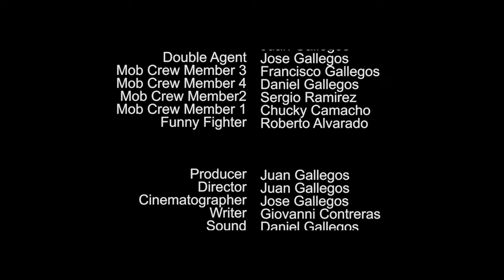Double Cross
When a double agent works his way up to gain the mob boss trust, and needs to put everything on the line to help his fellow agent complete the mission.

Juan Gallegos, Giovanni Contreras  lead the lineup of Double Cross, an action pack short film that gives us one of the years best action Short Films , Directed by Juan Gallegos.

Viva all & Gallegos Pro Presents

featuring
Juan Gallegos
Giovanni Contreras
Jose Gallegos
Daniel Gallegos
Carlos Camacho
Franky Gallegos
Sergio Ramirez
Robert Alvarado

Gallegos Production Official Links